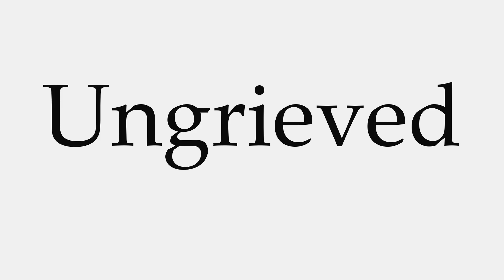How to Pronounce Ungrieved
This video shows you how to pronounce Ungrieved